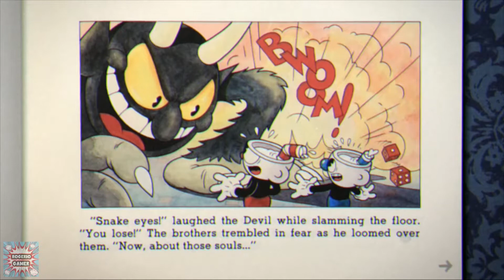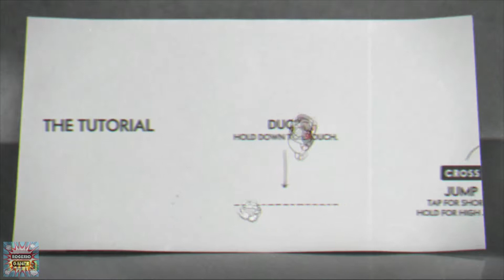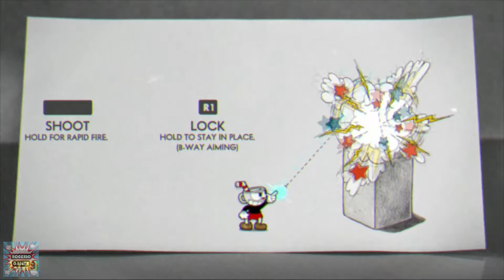CUPHEAD - Parte 1 Forest Follies (Comentado)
ID:rogerioxgamer

Gamertag: MATASONYSTA